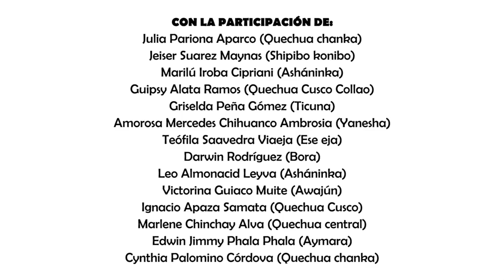2019: Año Internacional de las Lenguas Indígenas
En 2016, la Asamblea General de las Naciones Unidas aprobó una resolución en la que se proclamó el año 2019 Año Internacional de las Lenguas Indígenas, sobre la base de una recomendación hecha por el Foro Permanente para las Cuestiones Indígenas.

En ese momento, el Foro indicó que el 40% de las 6 700 lenguas que se calcula que se hablan en el mundo estaban en peligro de desaparición. El hecho de que la mayoría de ellas son lenguas indígenas pone en riesgo las culturas y sistemas de conocimiento a los que pertenecen.

Además, los pueblos indígenas suelen estar aislados en los países donde viven, desde el punto de vista político y social, debido a la ubicación geográfica de sus comunidades y a sus diferentes historias, culturas, lenguas y tradiciones.